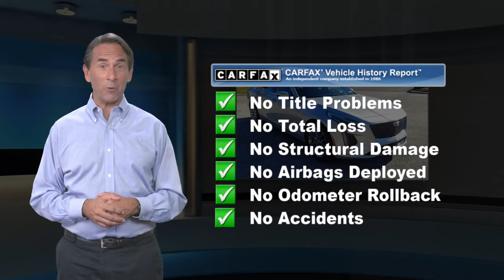Certified 2019 Cadillac CT6 Premium Luxury AWD, Newtown Square, PA P4091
Hill Cadillac

Certified. Radiant Silver Metallic 2019 Cadillac CT6 3.6L Premium Luxury CARFAX One-Owner. Clean CARFAX.Cadillac Certified Pre-Owned Details:* Vehicle History* Limited Warranty: 12 Month/Unlimited Mile (whichever comes first) after new car warranty expires or from certified purchase date* Roadside Assistance* Courtesy transportation & 24 hour Roadside Assistance for the life of the warranty and stringent 172-point inspection & reconditioning process.* 172 Point Inspection* Transferable Warranty* Warranty Deductible: $018/27 City/Highway MPG Cadillac 4D Sedan CT6 3.6L Premium Luxury AWD 10-Speed Automatic 3.6L V6 SIDI DOHC VVT 172 Point Safety Inspection, 60 Month & Unlimited Miles Certified Warranty From Original In Service Date (whichever comes first), One Owner, Local Trade, Non Smoker, Clean Carfax, Android Auto, Apple Carplay, Backup Camera, GPS/Navigation, Memory Package, Navigation System, Premium Wheels, Remote Start, Sunroof/Moonroof, Blind Spot Package, Touch Screen, CT6 3.6L Premium Luxury, 4D Sedan, 3.6L V6 SIDI DOHC VVT, 10-Speed Automatic, AWD, Radiant Silver Metallic, Jet Black w/Leather Seating Surfaces w/Chevron Perf Inserts, 12"Diagonal Color Gauge Cluster, 19"Multi-Spoke Alloy Wheels, 8"Diagonal Color Gauge Cluster, AM/FM radio: SiriusXM, Apple CarPlay/Android Auto, Bose Premium Surround Sound 10-Speaker System, Cadillac 4G LTE, Cadillac Connected Access, Comfort & Technology Package, Dual front impact airbags, Dual front side impact airbags, Dual Zone Automatic Climate Control, Electric Automatic Cruise Control, Heads-Up Display, Heated Driver & Front Passenger Seats, Heated Rear Outboard Seating Positions, Heated steering wheel, Inside Rear-View Auto-Dimming Mirror, Knee airbag, Leather Seating Surfaces w/Chevron Perf Inserts, Leather-Wrapped Steering Wheel, Memory seat, Navigation System, OnStar & Cadillac Connected Services Capable, Overhead airbag, Power moonroof: UltraView, Preferred Equipment Group 1SD, Radio: Cadillac User Experience w/Embedded Nav, Rain sensing wipers, Rear Camera Mirror, Rear Camera Mirror Washer, Rear Window Blind, Reconfigurable Head-Up Display, SiriusXM Radio, Ventilated Driver & Front Passenger Seats.Recent Arrival!Hill Cadillac is the premier suburban Philadelphia luxury Cadillac dealer. We have been family owned and operated for over 30 years and continuously service thousands of completely satisfied customers. We are a multi-year recipient of the prestigious Cadillac Master Dealer award and retail sales leader for the state of Pennsylvania. We are very well known for our high level of customer service and our primary goal is complete satisfaction. We want your experience at Hill Cadillac to exceed your expectations every time.

[RLVID:4244:aa3cc19e1e912220:90a5234c0af6fd57:1]